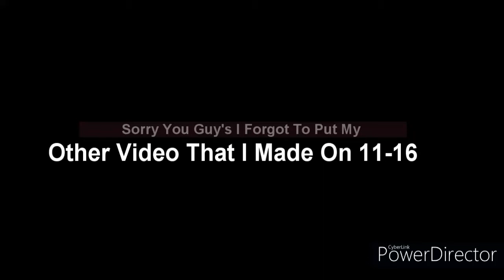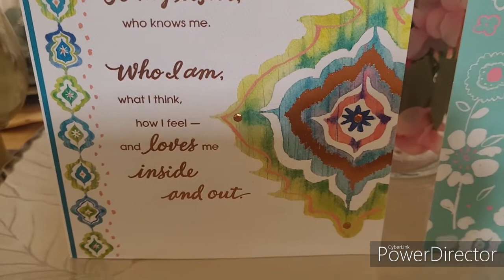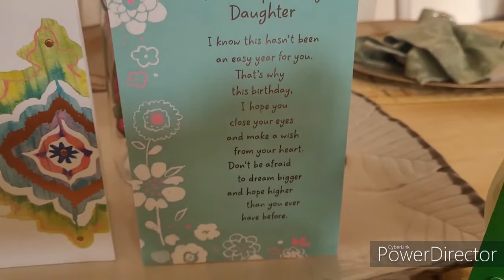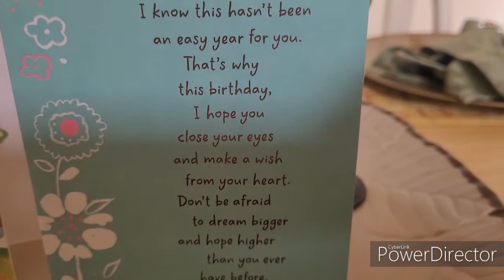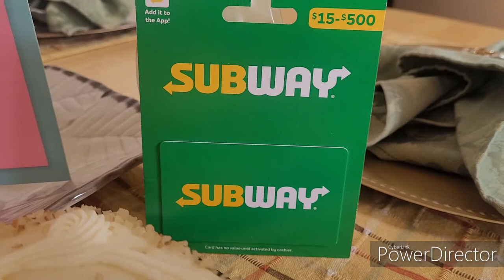PART 2 I FORGOT TO PUT MY OTHER VIDEO I MADE ON TUESDAY, NOVERMBER 16.HAPPY BIRTHDAY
And don't forget to keep on your notification 🔔 bell for the latest video I uploaded on my cooking channel.

Link How To Order My Cookbook

How To Order My Cookbook:

- support me my cookbook I really appreciate it thank you.🙏 🙌
Come over to my cooking channel to see what's cooking in my kitchen. Yes I am a Southern woman from East Texas and I love my culture foods. Got that southern country talking hehehe, I got my cooking skills from
my mom and dad. 😇

Experience the Southern Collards greens homemade corn bread, Owee you going love my pinto beans so many more recipes I uploaded on my channel. So hey everyone let's support each other. 💯 😇🙏

If you would like to contribute to my cookbook I appreciate it. My cookbook I share personal anecdotes and cooking tips every step of the way. From comfort foods, deep southern dishes, to delicious desserts, this book has something savory for everyone.

Deirdre Clemons

NEW CANTINA CRISPY MELT TACO ~ HAPPY BIRTHDAY TO MY DAUGHTER ~ HAPPY TACO TUESDAY TACOTUESDAY ~